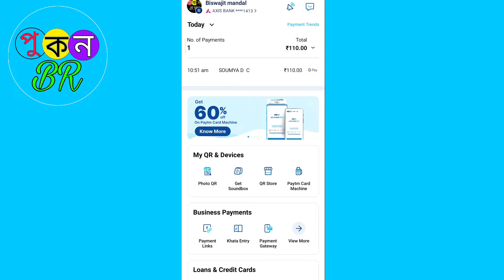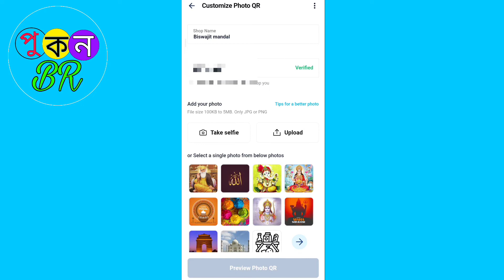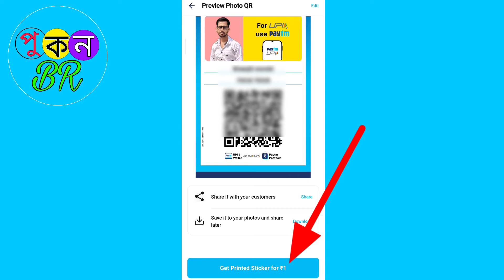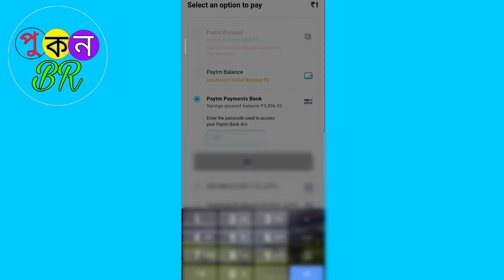Paytm QR code with photo | Paytm QR code Apna photo ke sath order kaise kare 2022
paytm business qr kaise order kare
paytm qr code kaise order kare
photo wala qr code kaise order kare
how to order Paytm qr code free